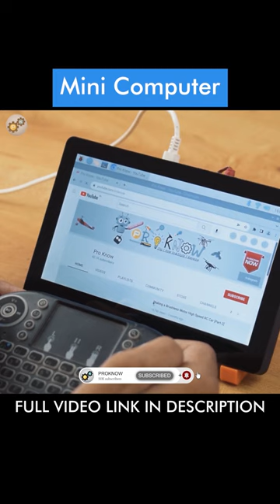Mini Computer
Course on Arduino for Beginners -Learn By Building Projects Mini Computer